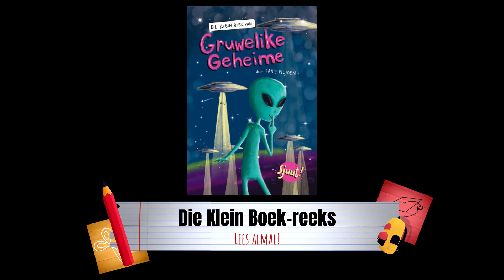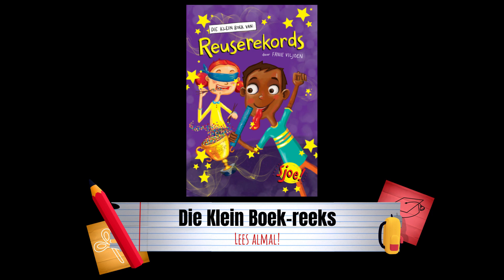Lekker lees vir laerskole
Fanie Viljoen gee jou idees vir 'n klomp lekker boeke. Hy praat oor Slym se stories, die Lulu-reeks, Kaptein Verdwyn, Pieksel, Dromers, Spring en die Nova-reeks.

Die boeke is ook beskikbaar by alle goeie boekwinkels.